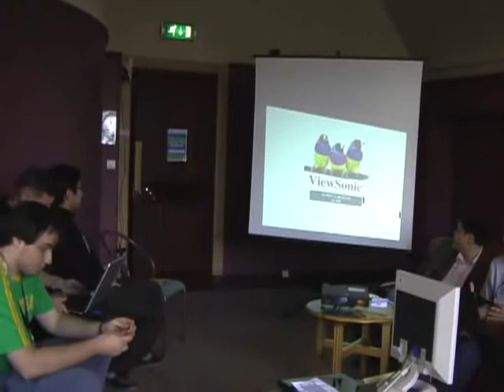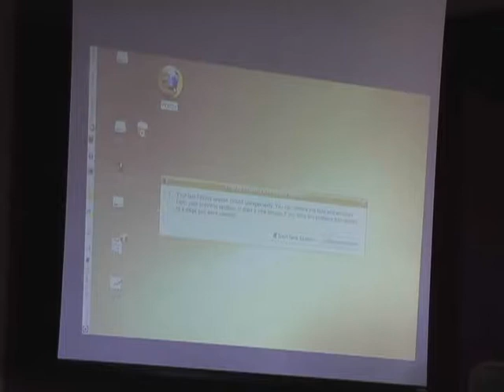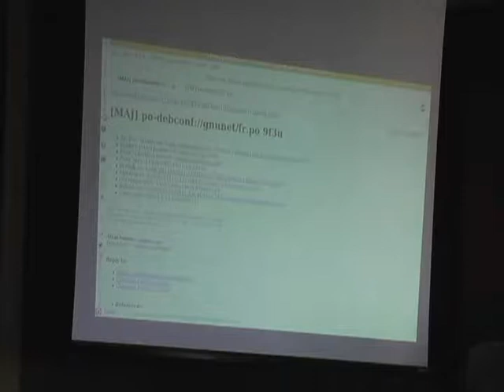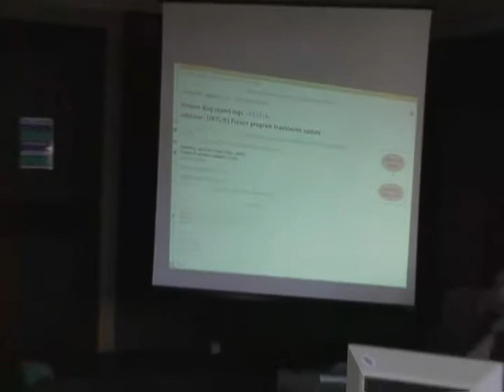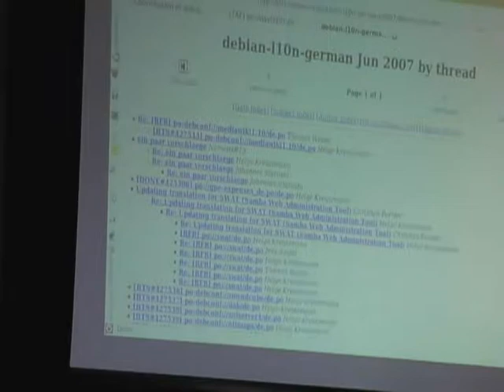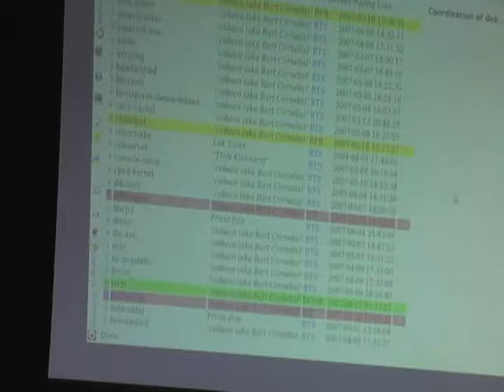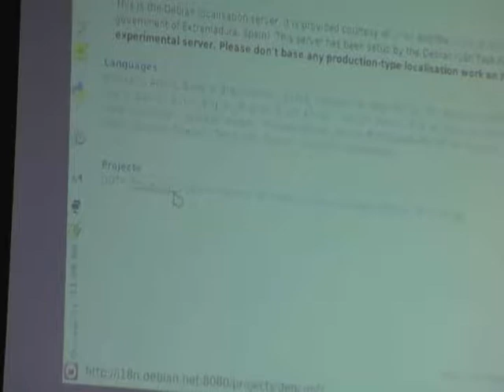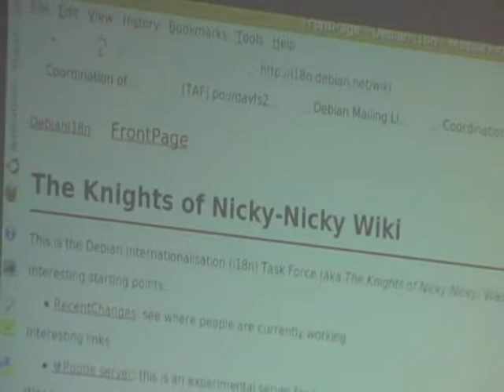Quality assurance activities for localization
by Noritada Kobayashi

Room: Upper BoF Room
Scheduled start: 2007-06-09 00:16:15